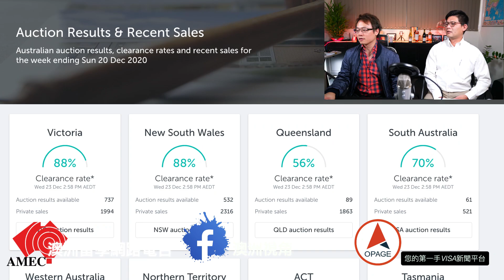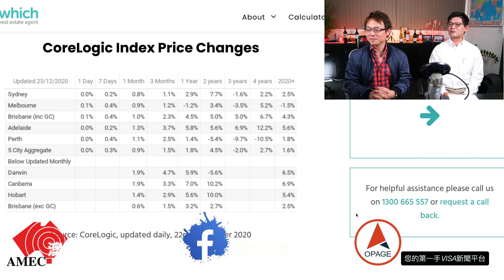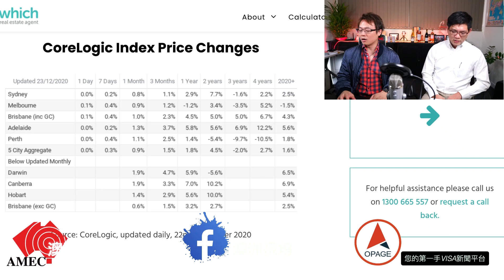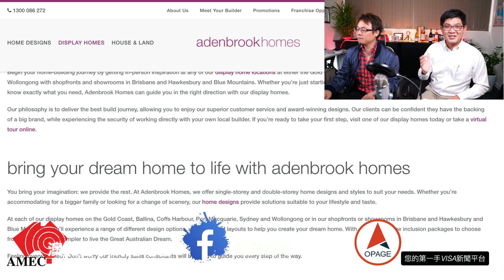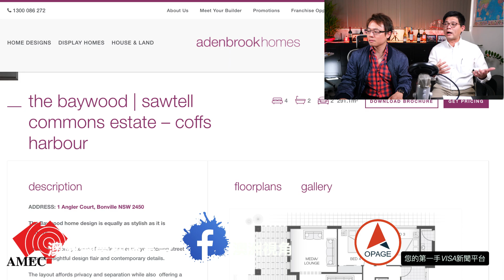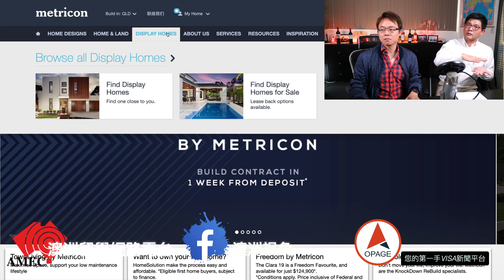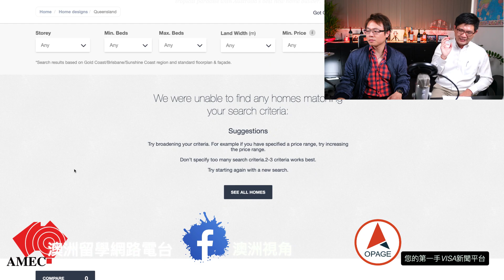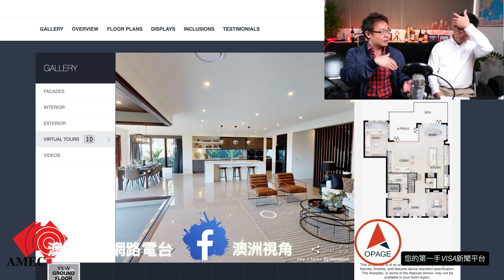投資澳洲房地產，買地自建需要注意什麼？Jerry說給你聽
今天來聽Jerry對於買地自建的看法吧！